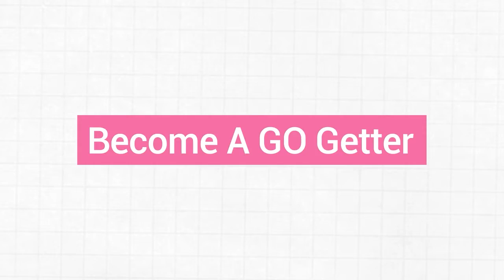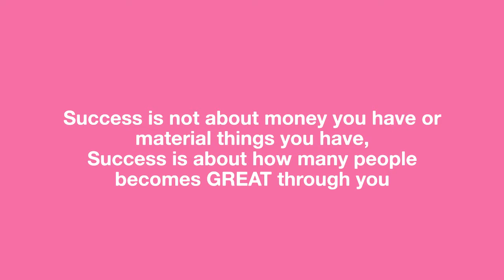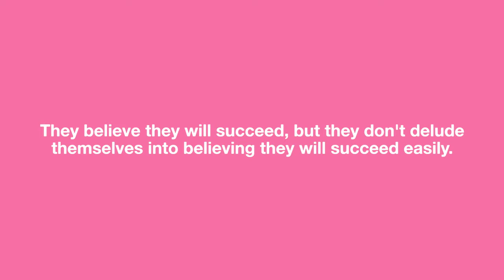What the Successful need to do as laid down by bible WORD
what the successful need to do as laid down by bible is the title for todays video. What the successful need to do as laid down by bible is already written in the bible ,What the successful need to do  as laid down by bible had been done by Jesus while He was in the world. If you do what the successful need to do as laid down by bible, you will get the breakthrough and success they get. Watch video to the end to learn and enjoy